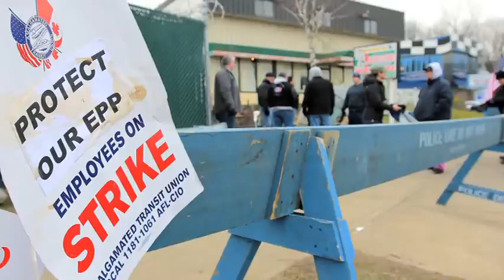Papantonio: Privatization Killing American Labor Movement - The Ring Of Fire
Recently, bus drivers in New York took to the streets to protest a plan by officials to privatize school buses. This idea of privatization is popping up all over the country, as Republican-controlled legislatures and governors want to strip state employees of every union protection that they've earned over the years. Mike Papantonio discusses the recent strike and the push for privatization with Larry Hanley, the president of the Amalgamated transit union.